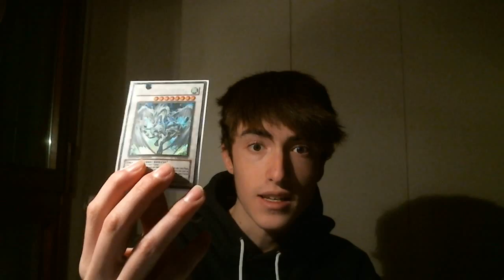Spoiler Yu-Gi-Oh Edizione Speciale "SPETTRI DELL'OMBRA" + COMMENTO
Un altro flop... ci si vede a Torino , ciaooo! :DD